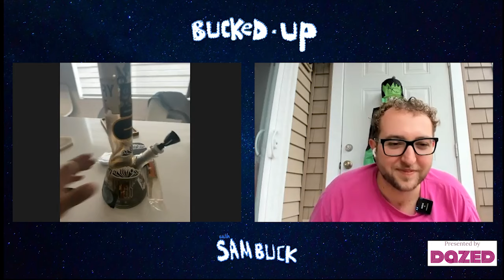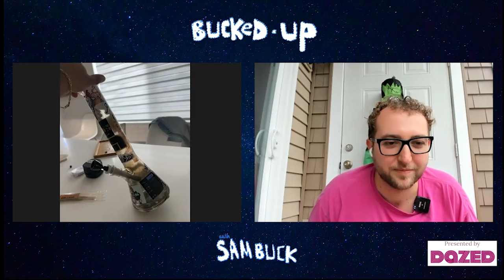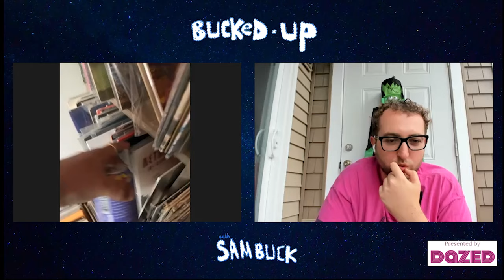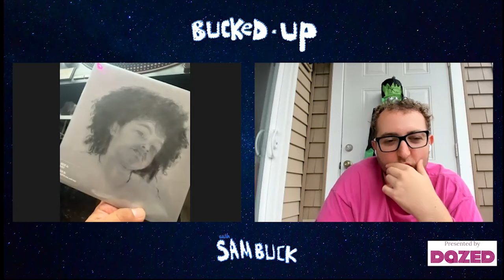Animoss Talks Roc Marciano Album, DMT & Being in A Cult - Bucked Up #321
I sit down on zoom with one of the best producers in the game, Animoss, to talk about his upcoming album with roc Marciano, being sent away to a cult & doing psychedelics in the studio.